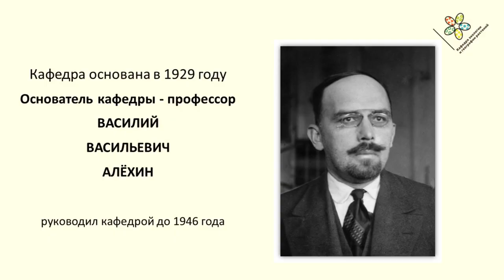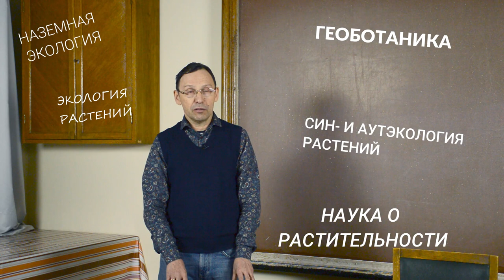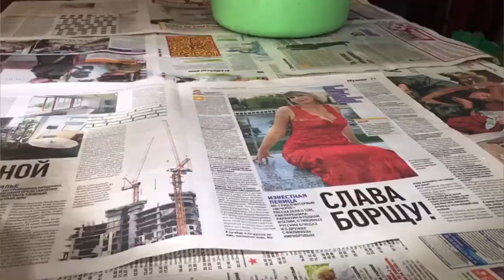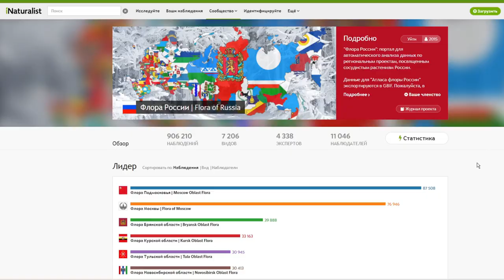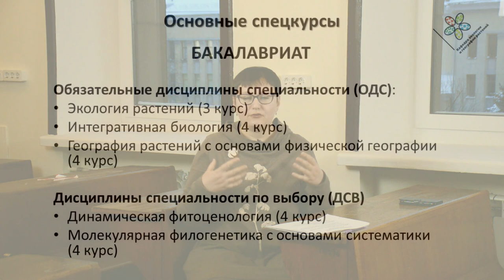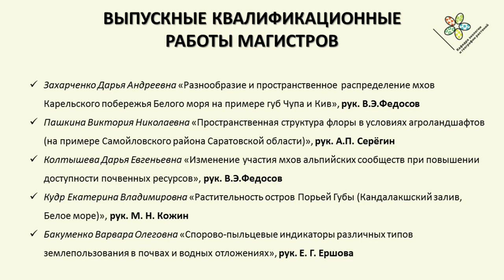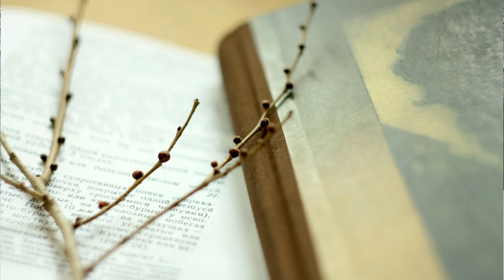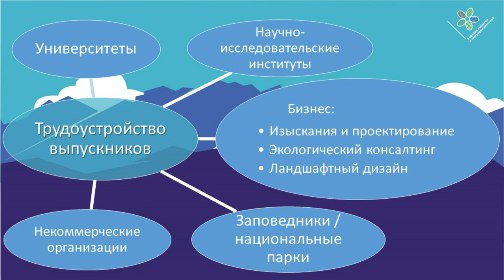День открытых дверей на кафедре экологии и географии растений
Ролик о кафедре экологии и географии растений (геоботаники) биологического факультета МГУ имени М.В. Ломоносова

Новый сайт нашей кафедре находится в разработке, но он обязательно будет, красивенький и информативный.

00:27 Введение. История кафедры
05:19 Научные направления кафедры
17:42 Гербарий Московского университета
19:37 Учебный процесс. Спецкурсы
24:17 Выпускные квалификационные работы
25:12 Практики
25:17 Биозоналка
32:17 Почвенная зоналка
33:53 Практика в Пущино
35:53 Зимняя практика
37:22 Тропическая практика
38:26 Производственные практики
39:19 Научное сотрудничество
40:33 Полевые и лабораторные работы
41:52 Публикации
44:05 Где работают наши выпускники